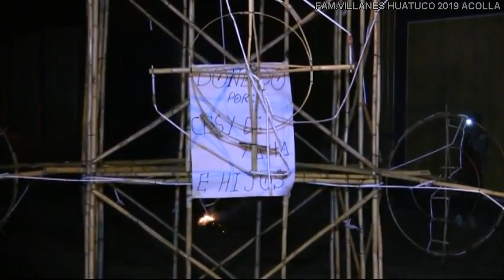SANTIAGO DE LA FAMILIA VILLANES HUATUCO 2019 - Segunda Parte